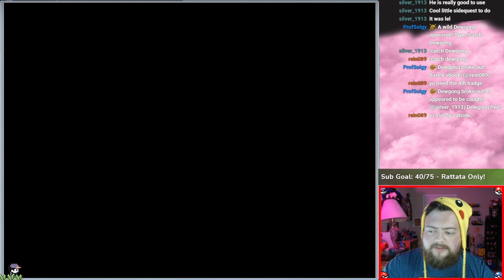Fighting Pirates! (Insurgence)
Welcome back to Pokemon Insurgence! Today we fight some Pirates! What's a Pirates favorite letter? RRrrrrRrrrRRRrrrr!